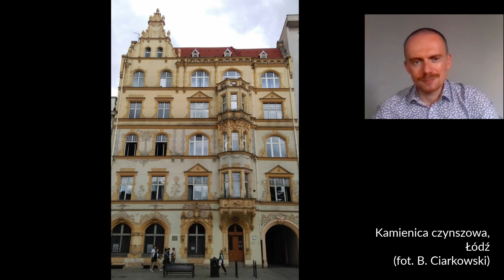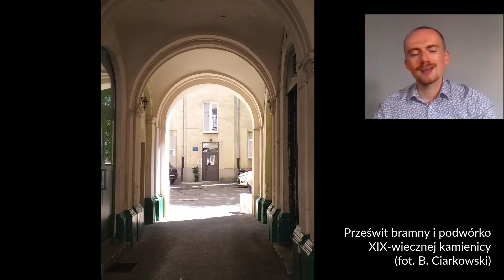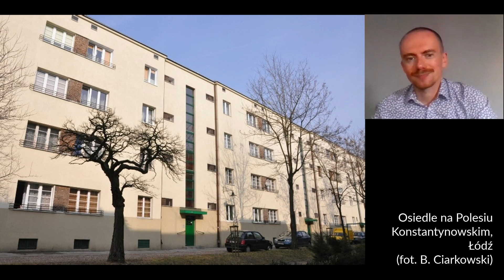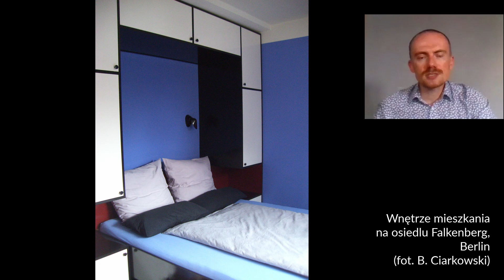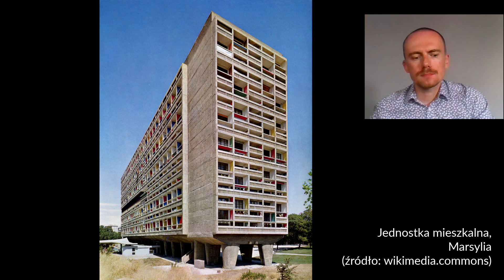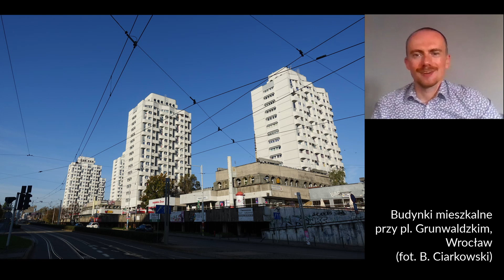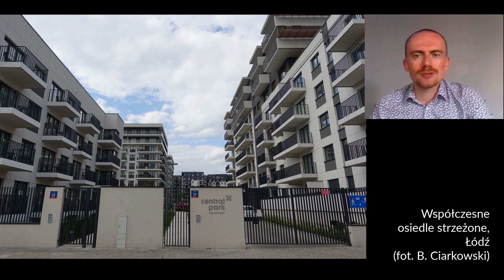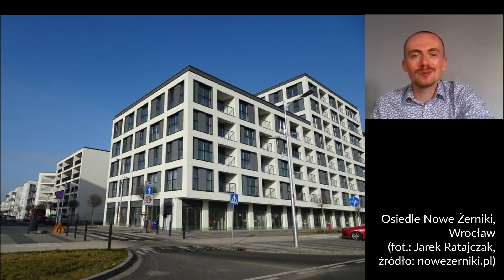ArchiLATO w Wozowni / Od pałacu do kapsuły mieszkalnej – wykład Błażeja Ciarkowskiego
Od pałacu do kapsuły mieszkalnej: transformacje budownictwa wielorodzinnego od wielkomiejskich kamienic czynszowych do futurystycznego mikro-mieszkania – wykład on-line dra inż. arch. Błażeja Ciarkowskiego

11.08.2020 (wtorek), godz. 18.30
profil FB i YouTube Galeria Sztuki Wozownia

Pandemia covid-19 w znaczący sposób wpłynęła na nasze codzienne życie. Konieczność utrzymywania „dystansu społecznego”, przeniesienie czynności zarezerwowanych dotąd dla biura czy szkoły w obręb naszych własnych czterech ścian skłoniły architektów do dyskusji na temat przestrzeni, w której żyjemy. Jakie są nasze mieszkania? Jaka jest przyszłość budownictwa wielorodzinnego? Czy będą to, jak chcą niektórzy, wielofunkcyjne mikro-apartamenty czy też powrócimy do tradycyjnego układu o wyraźnie wyodrębnionej strefie dziennej i nocnej?

Aby nakreśli prognozę na przyszłość należy najpierw sięgnąć do historii. Początek podróży przez kolejne etapy transformacji „mieszkaniówki” to XIX-wieczne wielkomiejskie kamienice czynszowe. Okazałe, bogato dekorowane budynki frontowe oraz znacznie skromniejsze oficyny stłoczone wokół podwórek-studni stały się jedną z przyczyn modernistycznej „rewolucji” w architekturze. Zafascynowani nowoczesnością projektanci z lat 20. XX wieku odrzucili dotychczasowe rozwiązania. Zamiast kamienic zaproponowali wzniesione wśród zieleni „bryły w słońcu”. Słabo oświetlonym izbom w oficynach i suterenach przeciwstawiali jasne i słoneczne mieszkania w blokach. Kolejne koncepcje nowej aranżacji środowiska mieszkaniowego prowadziły ku coraz bardziej fantastycznym wersjom „maszyna do mieszkania”: budynkom składającym się z wymiennych kapsuł, wizjom „miast mobilnych” czy osiedlowym megastrukturom. Wraz z domniemanym końcem modernizmu projektanci starali się powrócić ku tradycyjnym rozwiązaniom. Jednocześnie twórcy współczesnych budynków wielorodzinnych pełnymi garściami czerpią z tego, co kilkadziesiąt lat temu wypracował Le Corbusier czy Mies van der Rohe.

W wykładzie „Od pałacu do kapsuły mieszkalnej” przedstawiona zostanie droga jaką nasze środowisko mieszkaniowe przebyło od połowy XIX wieku do czasów współczesnych oraz nakreślone zostaną możliwości przyszłych przemian.

Błażej Ciarkowski – dr inż. architekt. Absolwent architektury na Politechnice Łódzkiej i historii sztuki na Uniwersytecie Łódzkim. W 2012 r. obronił z wyróżnieniem dysertację doktorską i uzyskał tytuł doktora nauk technicznych w specjalności architektura i urbanistyka. Od 2017 r. jest adiunktem w Instytucie Architektury i Urbanistyki PŁ. Od 2012 – adiunktem w Instytucie Historii Sztuki UŁ. Laureat nagrody Marszałka Województwa Łódzkiego za najlepszą rozprawę doktorską. Laureat stypendium Ministra Kultury i Dziedzictwa Naukowego. Autor książek oraz artykułów naukowych i popularno-naukowych. Zainteresowania badawcze koncentruje na powojennej architekturze polskiej i światowej, związkach architektury i polityki, a także konserwacji i ochronie dziedzictwa ruchu modernistycznego. Członek Docomomo International, PKN ICOMOS, Oddziału Łódzkiego Stowarzyszenia Historyków Sztuki i Oddziału Łódzkiego Stowarzyszenia Architektów Polskich.

Wykład z cyklu „ArchiLATO w Wozowni” współfinansowanego ze środków Gminy Miasta Toruń